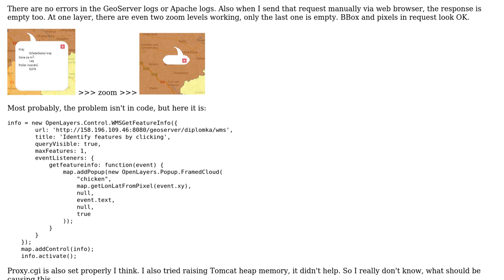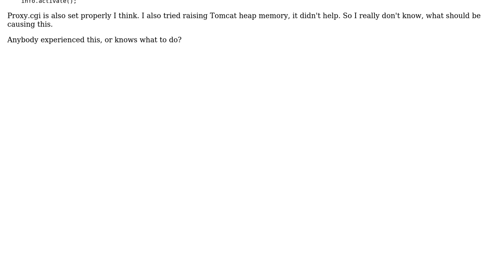GIS: WMS GetFeatureInfo not working at larger scales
With thanks & praise to God, and with thanks to the many people who have made this project possible! You are responsible for your own actions.